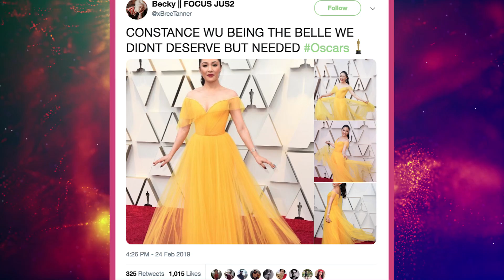Most Expensive Oscars 2019 Looks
These were the most stunning and most expensive looks from the 2019 Oscars.

Lady Gaga stunned everyone with her $30 million necklace, and she wasn't the only one to arrive with a beautiful and very expensive outfit. Glenn Close also made a splash in a beautiful gown that made us gasp. Amandla Stenberg and Constance Wu rocked the red carpet in absolutely beautiful outfits.